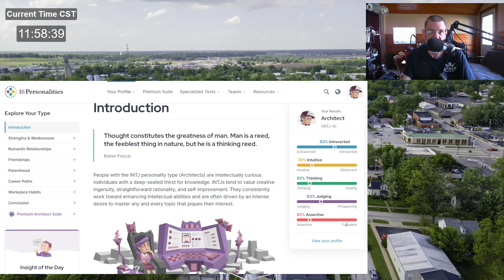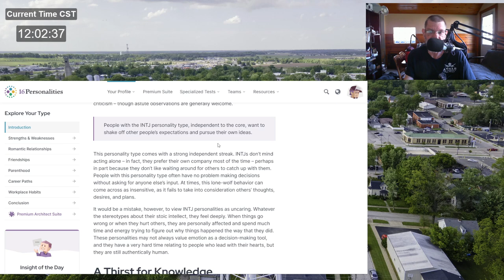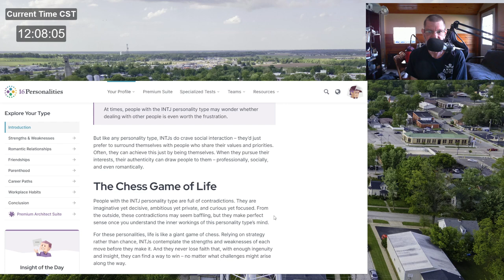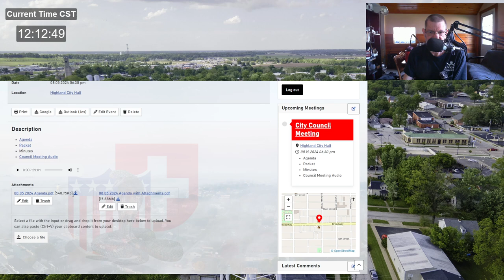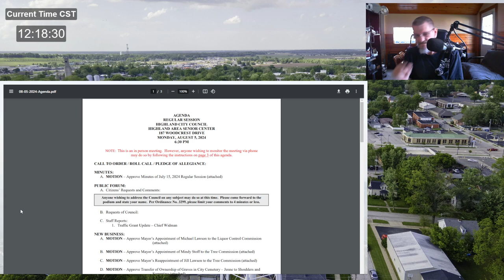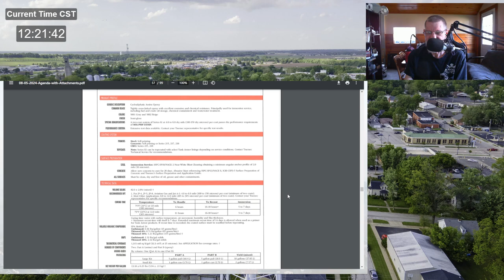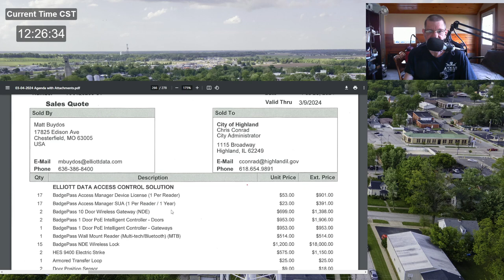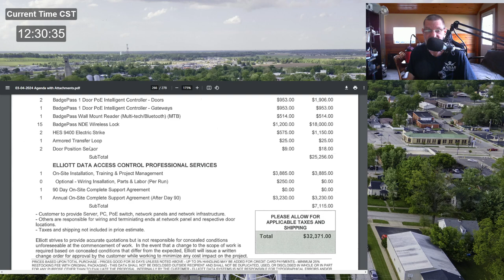The Watchman News - Highland Discussion Group Video - Who I Am & Last Nights City Council Meeting